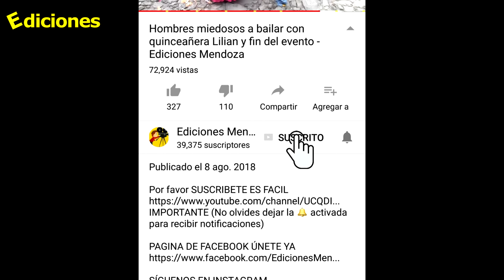Bien tipa andará dice doña Marta en los 15 años de Yeny #59 - Ediciones Mendoza